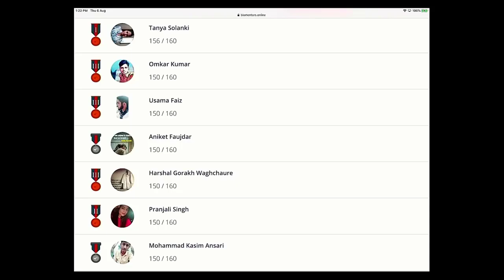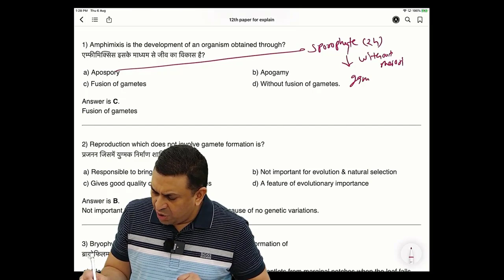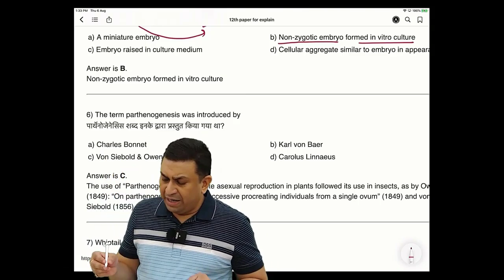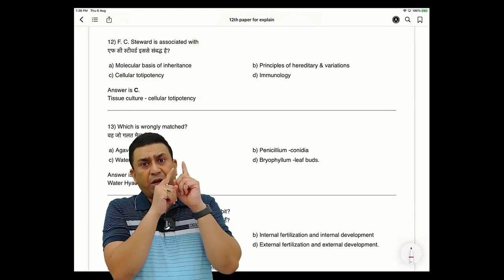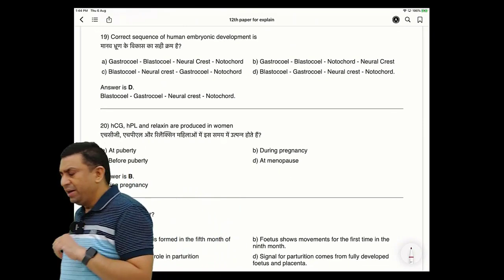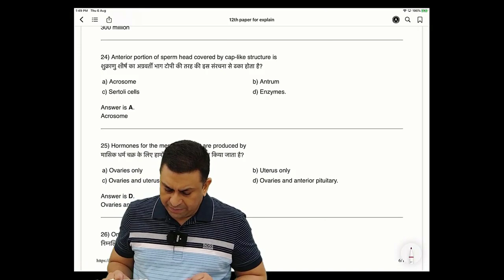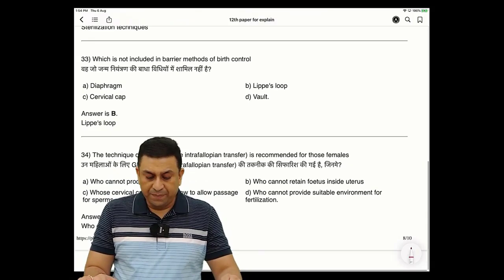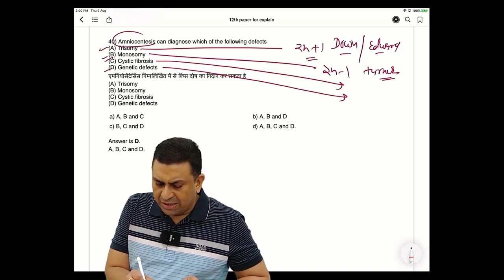MCQ Dissection Part 2 - NEET 12th Portion (05 Aug) | NEET 2021 | Biomentors NEET | Dr Geetendra Sir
Test paper explanation video for the test held on 5th August - NEET 12th Portion | Free online Test for NEET 2021. Let's learn Biology MCQ Dissection. Test series for NEET 2021 exam and boost your NEET 2021 Preparation by Biomentors master teacher by Dr. Geetendra Sir. He will address you all about the Super Strategy for NEET Preparation 2021 for NEET Biology and share some NEET preparation tips on how to prepare for the NEET 2021.

🔴For Important Sheets, Online test & Daily Practice Problems –

⚫Our associated youtube channels:
1. Biomentors online films (Educational movies)
2. Next medico (For MBBS Classes)

1. Biomentors online - For NEET aspirants
2. Next medico - For MBBS undergoing students
3. McMedico - For educators
4. Doctor Probe - For online medical consultation
Thanks for joining Biomentors Classes Online 😊